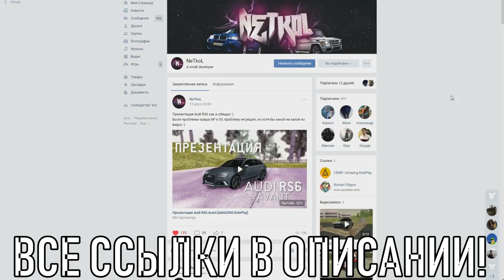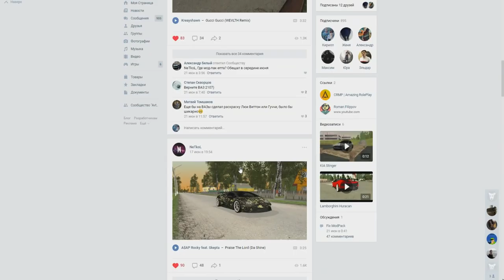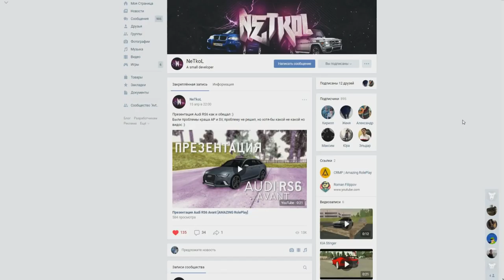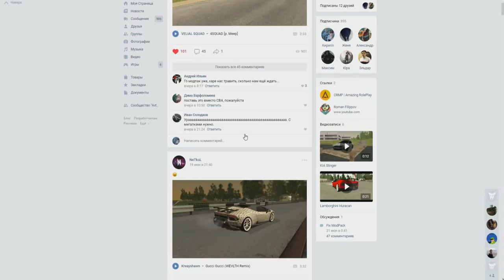🔥CRMP Amazing RolePlay - НОВЫЕ ВИНИЛЫ НА ЛАМБУ | ВЕРНУТ СУБУРБАН?!#958